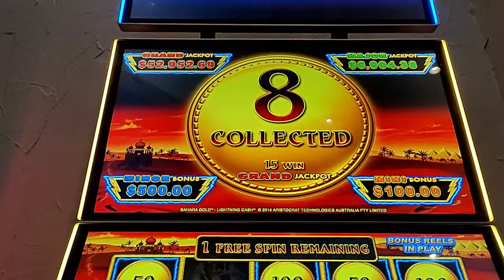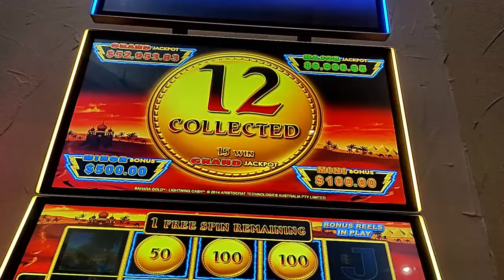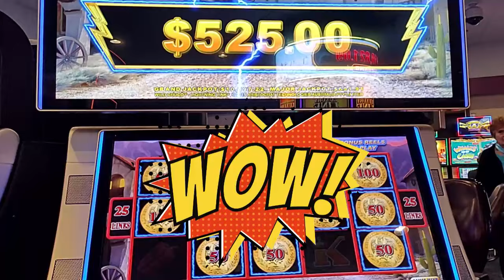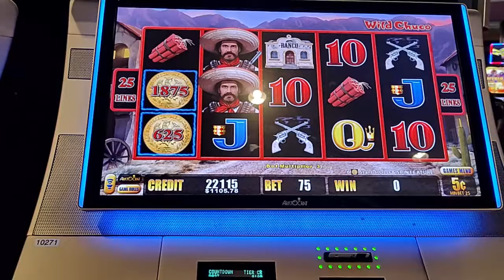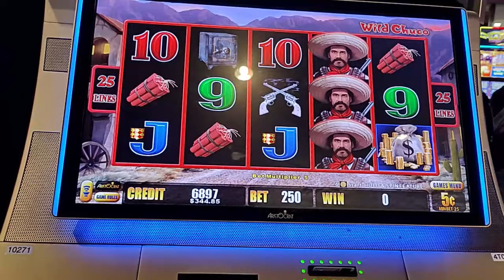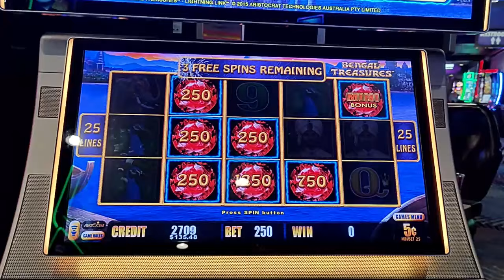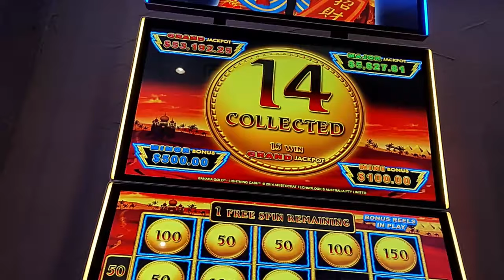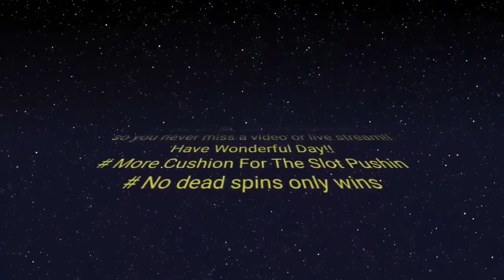Every Gamblers Dream Session!! I Could Not Believe How Much I Won$$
Epic Wins, minor the double Minor dream